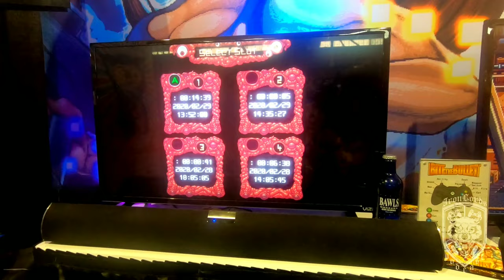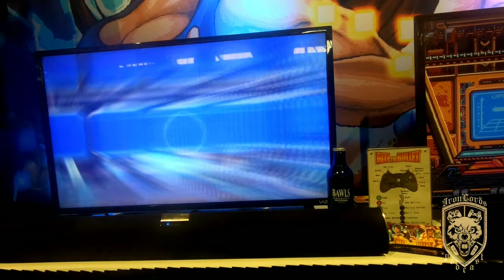Bite The Bullet | Gameplay | Pax East 2020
for all your gaming news!

Sundays 1pm EST (11AM EST during NFL Season) FOR LIVE CHAT INTERACTION WITH THE LORDS!!

Check out the "Lords of Gaming Network" Discord server!

Welcome to the ILP! Join Lord Cognito, Lord Addict, Lord Sovereign and Lord King every week as we discuss everything that is Gaming, Combat Sports, Comics, Movies, and Destiny. Also make sure to follow us on these outlets.

Twitter Handles